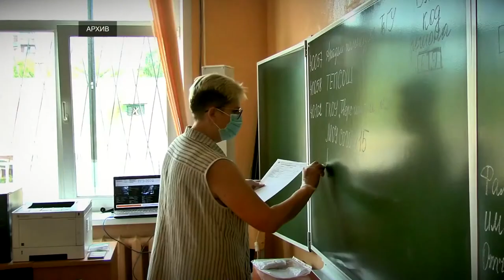Тверским родителям предлагают сдать ЕГЭ